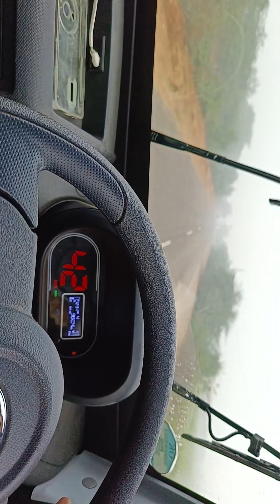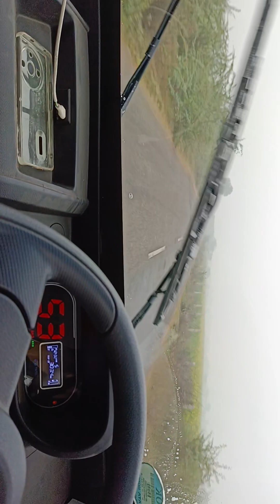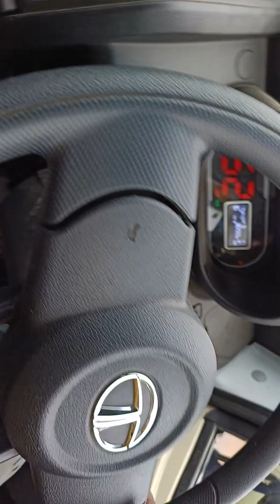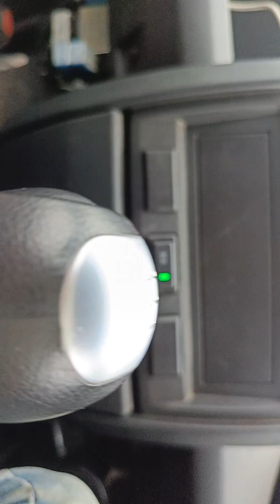Ggc to नादोती